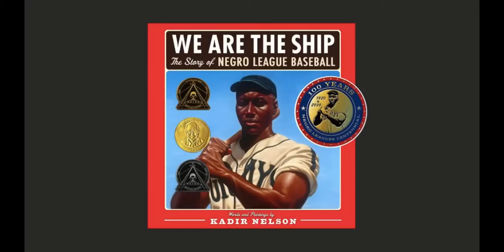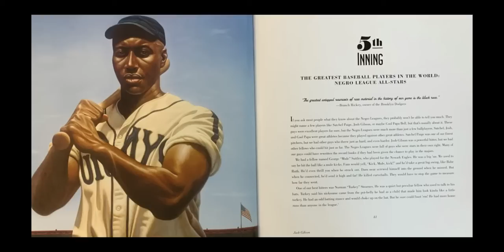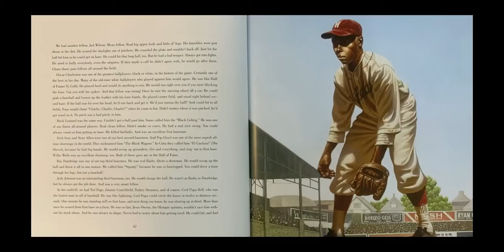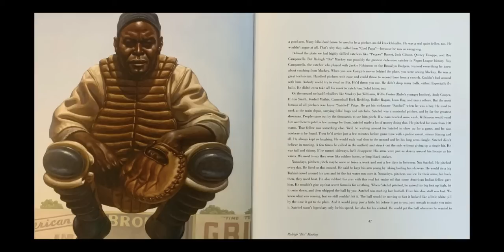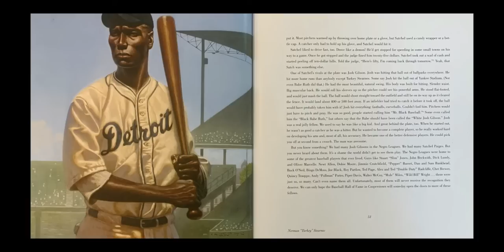We Are the Ship - 5th Inning